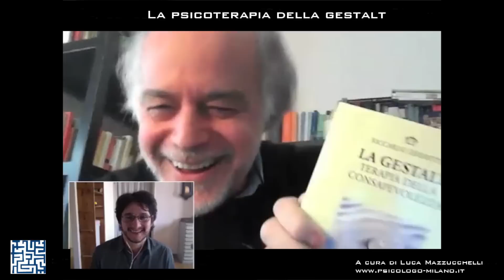Psicoterapia della gestalt: intervista a Riccardo Zerbetto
Cara/o collega, abbiamo aperto le candidature per il nostro Master in Psychological Life Design con me e i professionisti di MindCenter. Se vuoi candidarti o scoprire di più clicca qui

Psicoterapia della Gestalt: ne parlo assieme a Riccardo Zerbetto, fondatore e direttore del Centro Studi di Terapia della Gestalt.
Minutaggio della chiacchierata:
01:02 La concezione del disagio  e della persona secondo la Gestalt
04:48 Le leve per promuovere il cambiamento
07:27 Relazione psicologo – paziente e concetto di limite.
12:57 Radici teoriche dell’approccio gestaltico
16:30 Tecniche utilizzate nella terapia della Gestalt
19:42 Sbocchi lavorativi
21:19 Testi di riferimento e suggerimenti ai giovani psicologi

Per approfondire questo tema, suggerisco questa lettura:
La gestalt. Terapia della consapevolezza